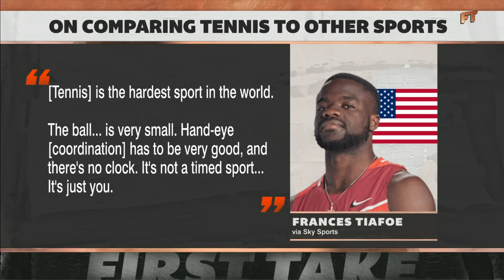Stephen A. GOES IN on Mad Dog's 'STRAIGHT TRASH' picks for the Top 5 HARDEST sports | First Take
On First Take, Chris "Mad Dog" Russo gives his A-List of the Top 5 Hardest Sports to Play.